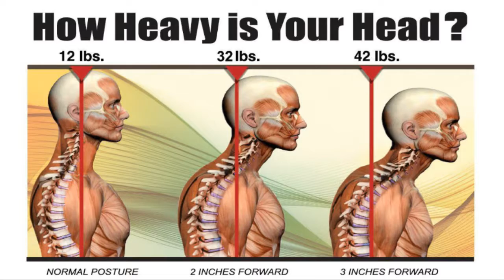Helping Forward Head & Poor Posture (The Damaging Effects) - Dr Mandell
Forward Head Posture has damaging effects on the structures of the ligaments, tendons and spinal joints.  As a result of the constant force against gravity, the body is going through constant degeneration.